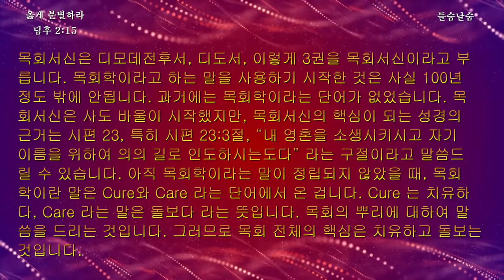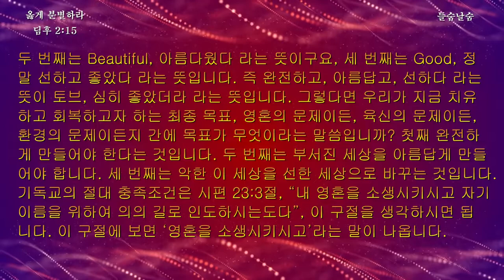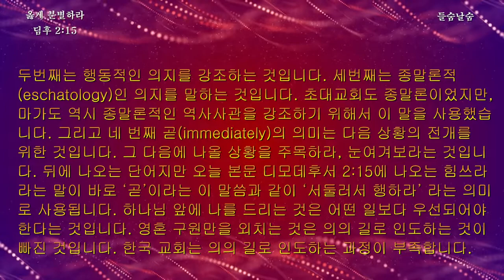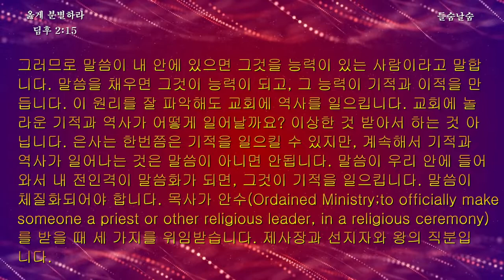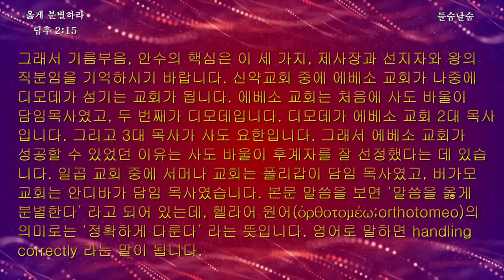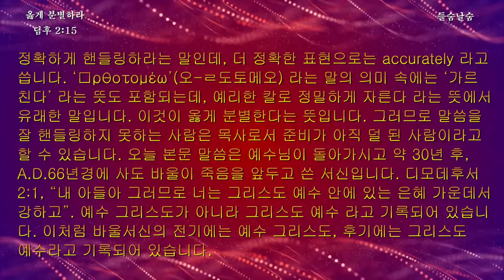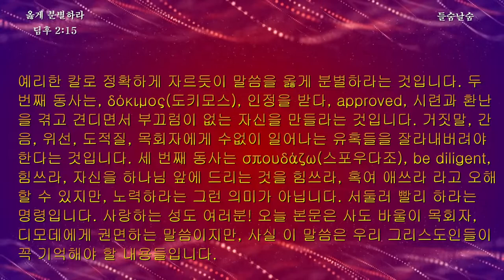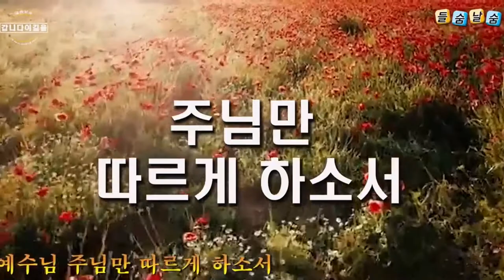옳게 분별하라(딤후 2:15)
설교 제목 : 옳게 분별하라
성경본문 : 딤후 2:15
너는 진리의 말씀을 옳게 분별하며 부끄러울 것이 없는 일꾼으로 인정된 자로 자신을 하나님 앞에 드리기를 힘쓰라